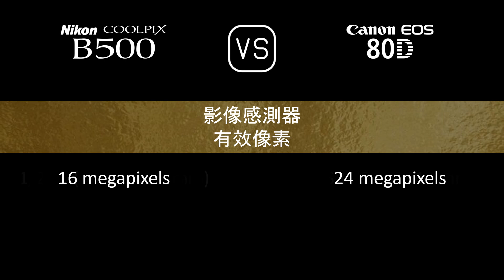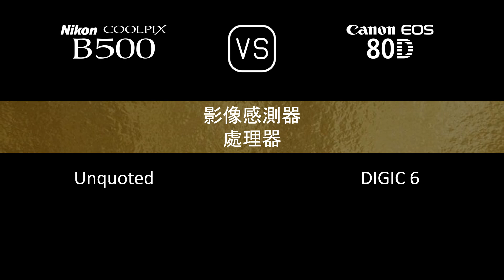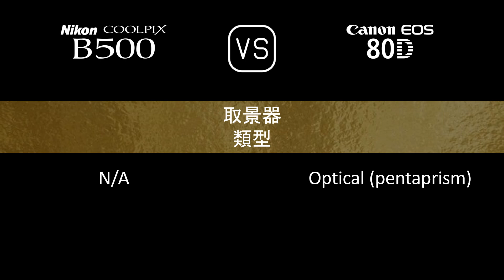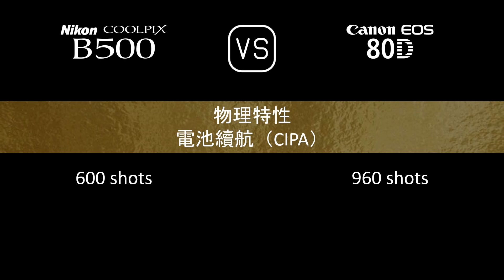Nikon COOLPIX B500 與 Canon EOS 80D 的規格比較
本片是 Nikon COOLPIX B500 與 Canon EOS 80D 的功能概述和規格比較 (comparison of specifications)，希望對您有所啟發。感謝您的支持。

00:24 推出
00:32 機身
00:41 影像感測器
01:05 影像
01:21 光學與對焦
02:10 屏幕
02:30 取景器
02:42 攝影功能
03:43 錄像功能
03:59 儲存
04:04 連接性
04:32 物理特性
04:52 雜項